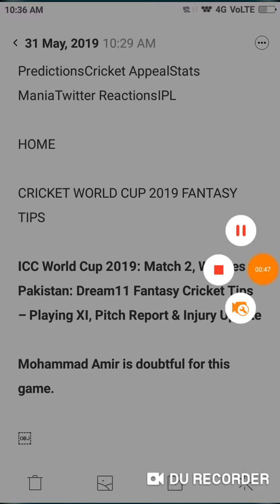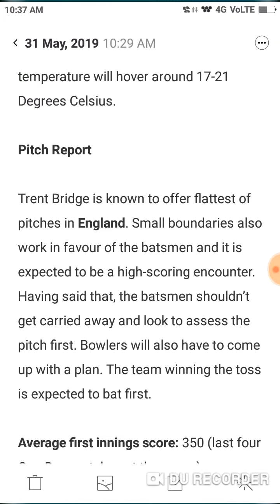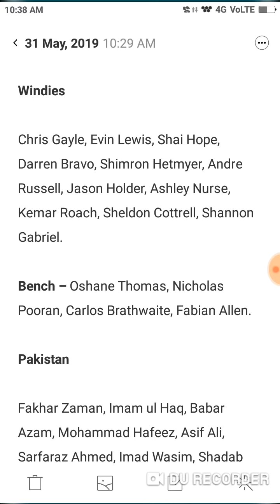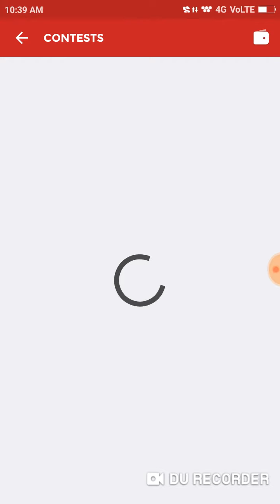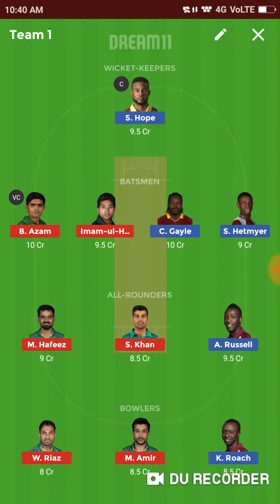WI VS PAK WC DREAM 11 TEAM